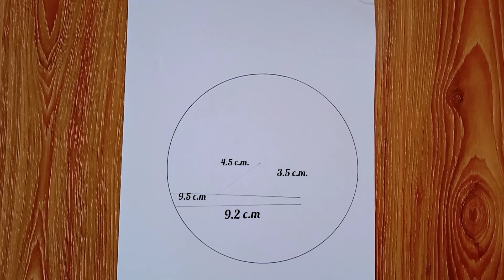How to draw a girl sitting on a tree ( using only one pencil ) Il For beginners ll step by step.....